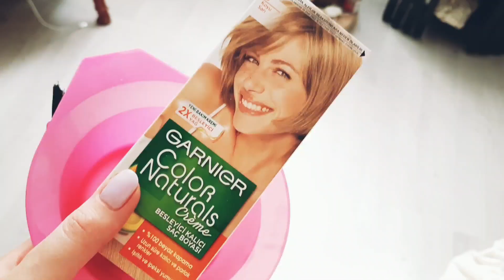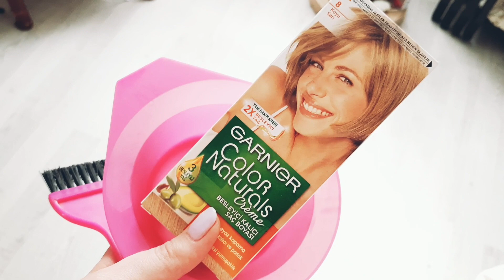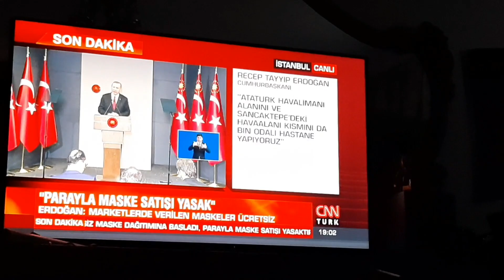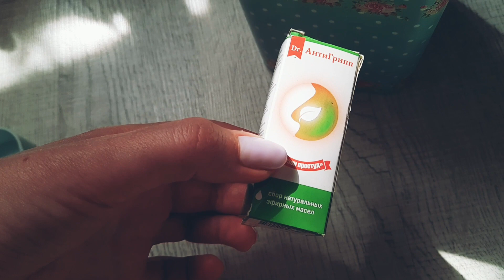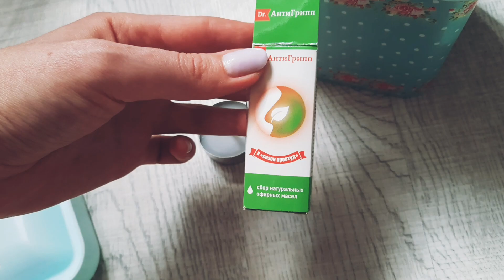Я не страдаю. Если Вам плохо дома... Люди сходят с ума на карантине. Блокирую.